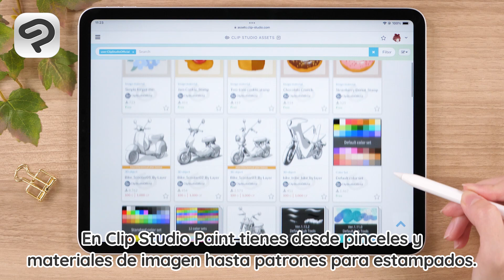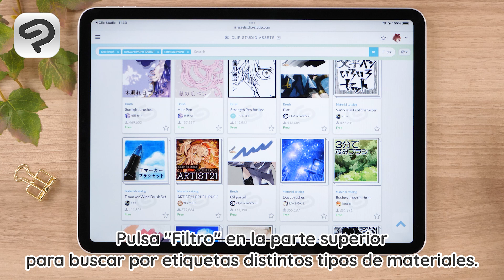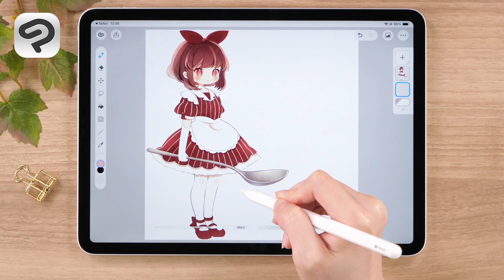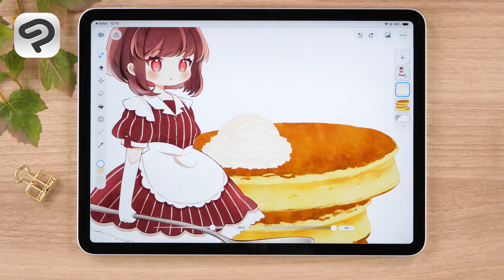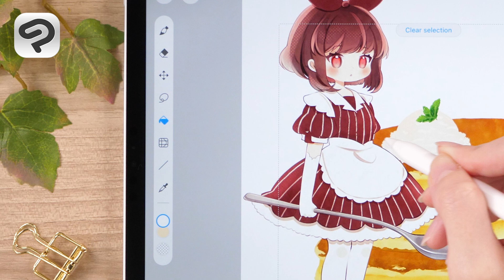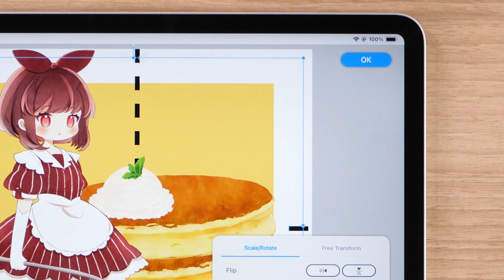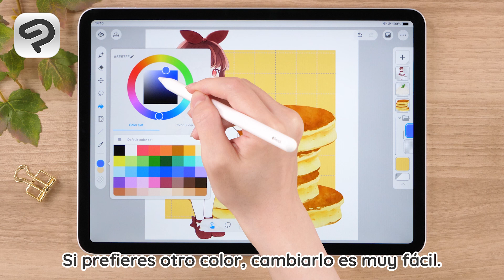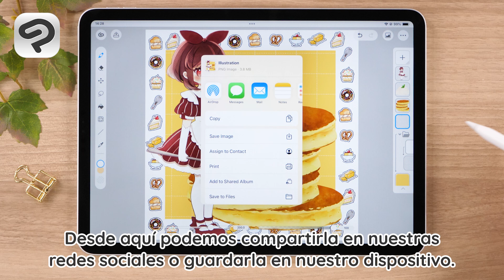¡Aprovecha las ventajas de los materiales en Modo sencillo! | Clip Studio Paint para principiantes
Usar materiales en Clip Studio Paint en Modo sencillo con tu iPad no solo es muy fácil, sino que puede ayudarte a mejorar mucho tus dibujos.
En este videotutorial, descubrirás cómo descargar el fondo perfecto para tu obra desde Clip Studio Assets y te familiarizarás con los materiales de pincel y de imagen.

Si bien en el vídeo usamos un iPad, el Modo sencillo también está disponible en dispositivos Android y Chromebook, ¡por lo que podrás seguir los pasos mostrados sin problemas! Si quieres saber más sobre la exportación de imágenes en dichos dispositivos, consulta este tutorial:

Lista de materiales utilizados
Cepillo de panqueques

0:00    Introducción
0:36　1. Cómo descargar materiales
3:08　2. Cómo añadir motivos
5:47　3. Cómo añadir materiales en el fondo del dibujo
9:19　4. Cómo decorar el fondo